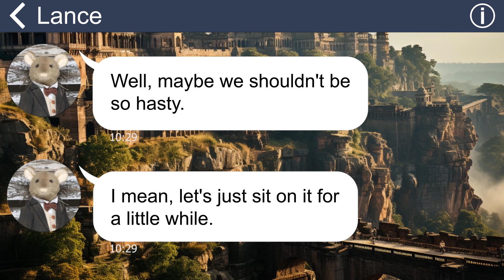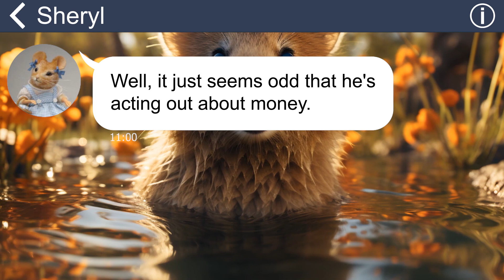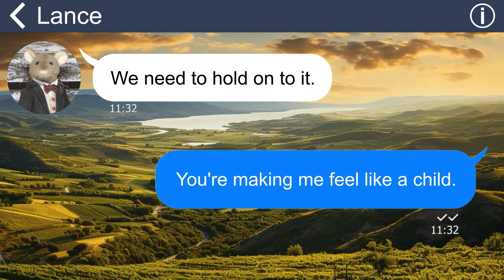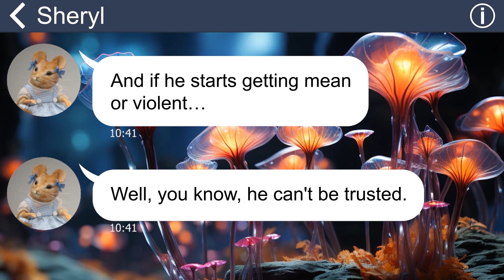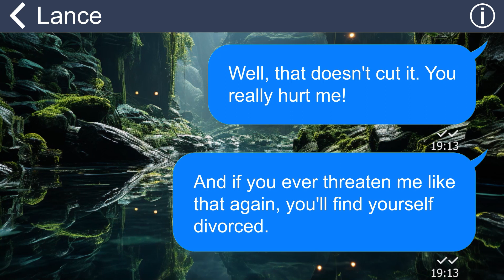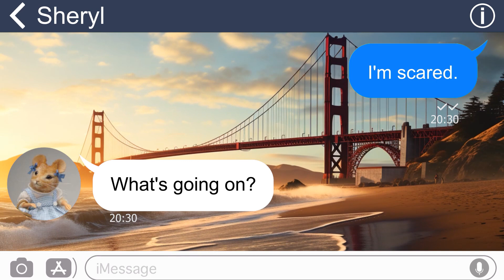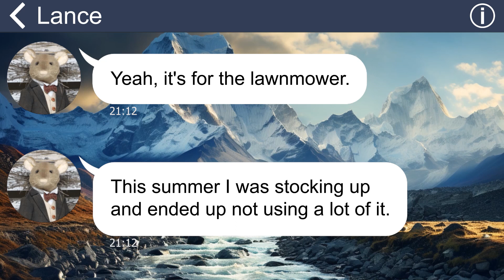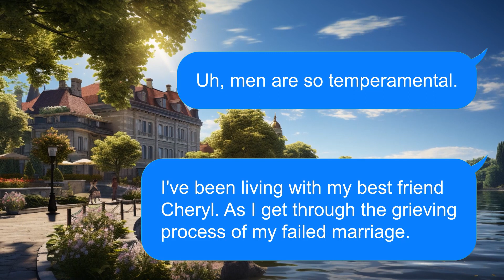[Apple] My husband’s been fishy since we won the $2M lottery. I can’t believe he’s planning this…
Summary:
After winning a $2 million lottery prize, my husband and I should have been overjoyed, but things took a strange turn. He became increasingly possessive of the money, forbidding me from using it and reacting with anger and threats. Shockingly, I later uncovered his plan to kill me and seize the money for himself!